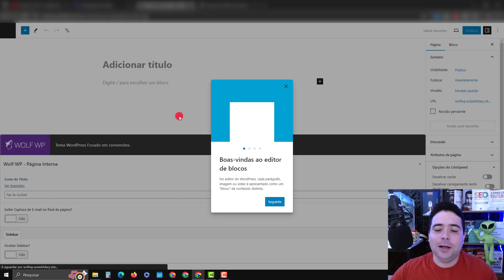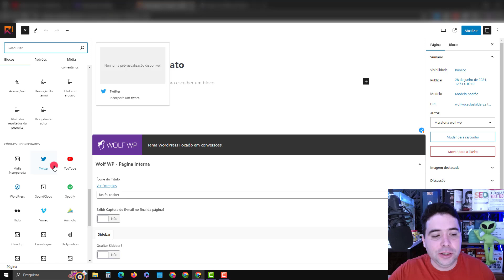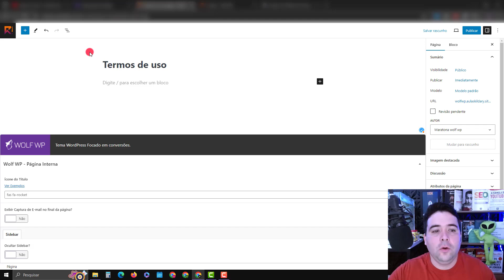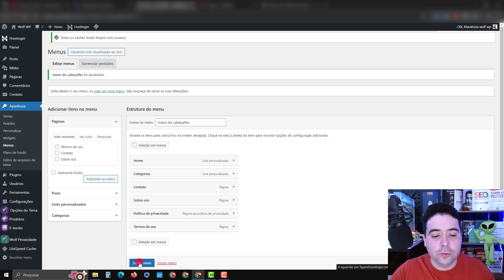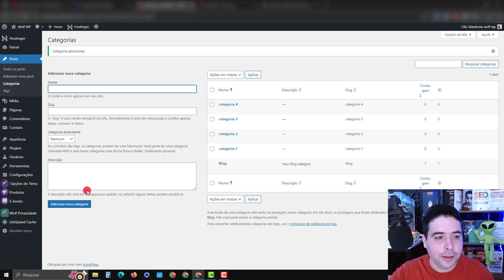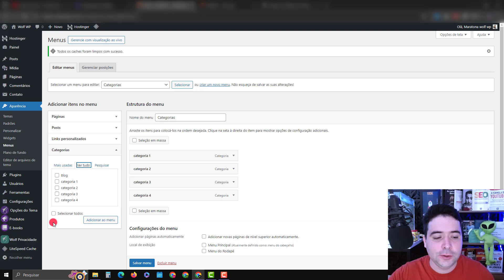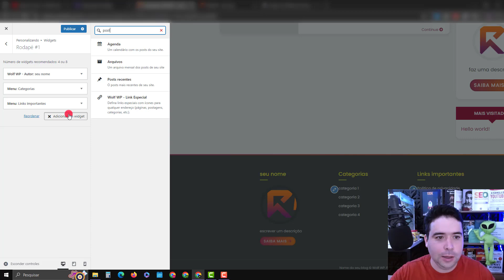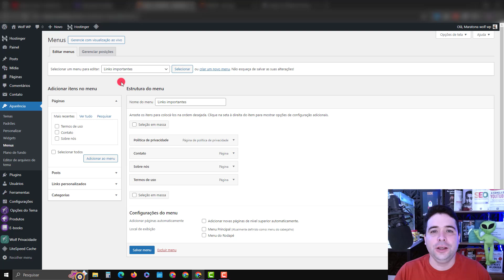Aula 4 - Maratona Wolf WP 4.0 Criando Páginas Essenciais e os Menus do Cabeçalho e Rodapé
Nesse vídeo vamos para a nossa Aula 4 - Maratona Wolf WP 4.0 Criando Páginas Essenciais e os Menus do Cabeçalho e Rodapé.

Nessa nossa aula 4 da maratona wolf wp 4.0 você vai aprender o passo a passo exato de criar as páginas essenciais e os menus.

Wolf WP é um tema WordPress para construção de Sites profissionais de forma fácil e rápida e com o melhor Custo X Benefício do mercado!

Construa um site elegante para o seu negócio online!
Wolf WP é ideal para quem quer trabalhar ou já trabalha com Marketing Digital e deseja levar o seu site para o próximo nível.

Ganhe ainda +10 BÔNUS GRÁTIS!
Adquirindo o Tema Wolf WP agora, você ganhará diversos recursos incríveis para usar no seu site.

Maratona Wolf WP 4.0,aula 4,Criando Páginas Essenciais,criando os menus,wolf wp,wolf wp 4.0,wolf wp é bom,tutorial wolf wp,como criar um site com wolf wp,Comprando o Tema Wolf WP,Montando um Blog Lucrativo,Montando um Blog do zero,como criar um site de afiliado,loja virtual para afiliado,tema wolf wp,tema wolf wp 4.0,tutorial completo wolf wp,blog wordpress com wolf wp,wolf wp 4.0 é bom,wolf wp 4.0 vale a pena,Instalando o Tema Wolf WP,wolfwp,wp,wolf